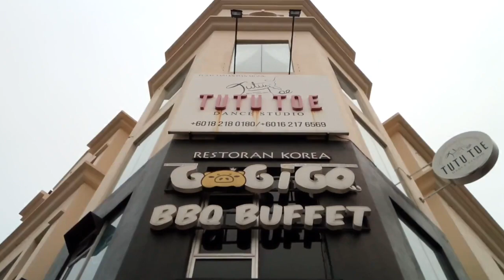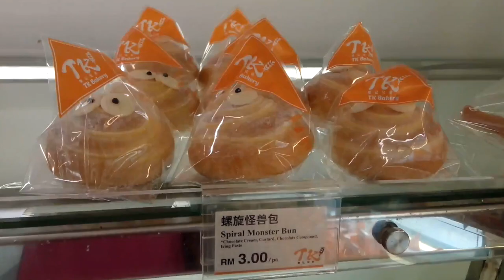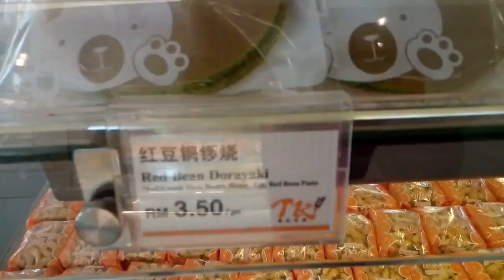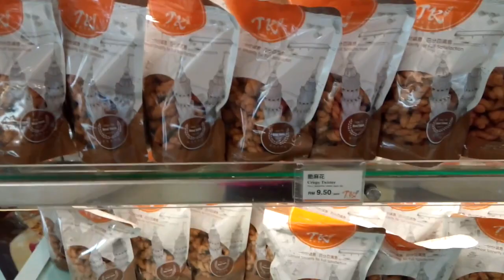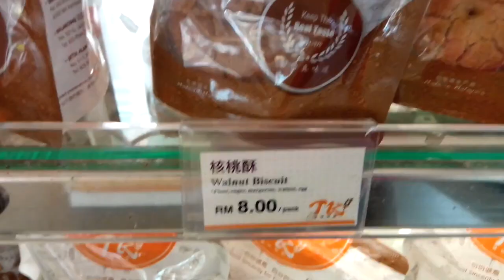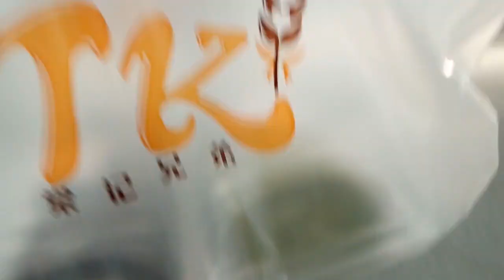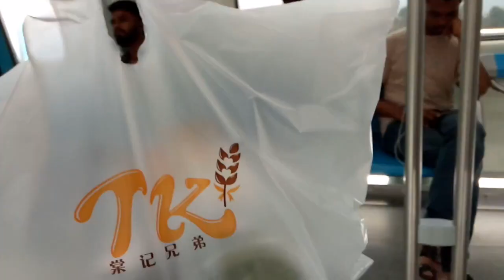Malaysia' Must-Try Local Bakery | Kota Damansara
Flaky and savory egg tarts and red bean sesame buns are my all time favorite! They are so so good!
This is a right place where one can enjoy all kinds of local Chinese style bread, buns and cakes at a very reasonable price.

Address:
48-1, Jalan PJU 5/11, Dataran Sunway, 47810 Petaling Jaya, Selangor

I am going to make more great videos.
더 좋은 영상을 꾸준히 만들어 보려고 합니다.
꼭 "구독"과 "좋아요" 부탁해요!